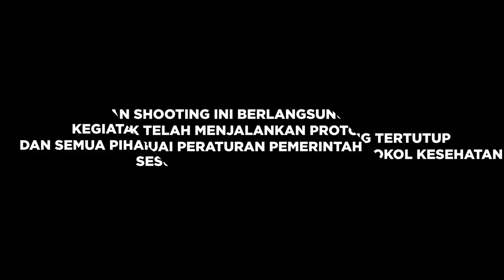RIEKE KECEWA SAMA SUAMI KARNA INI..🥺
Please Welcome, Xposure Media!!